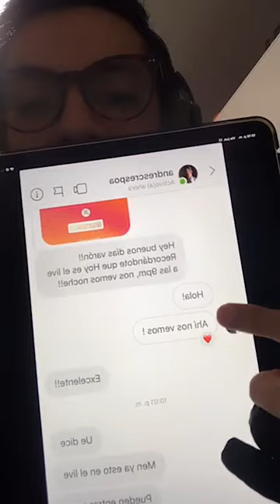Draw Live con Andrés Crespo Arosemena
Andrés Crespo Arosemena